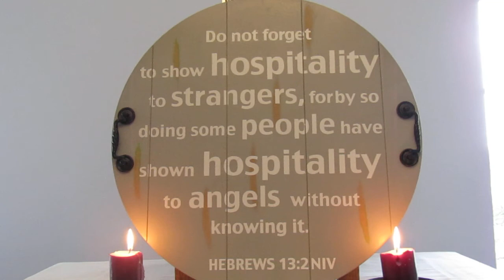Terce for Saturday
The focus for our prayers on Saturday is social justice and responsibility. Today we pray especially for the call by the UN for an international ceasefire